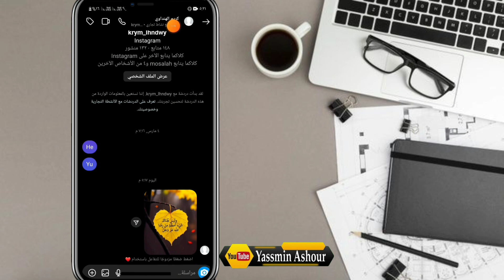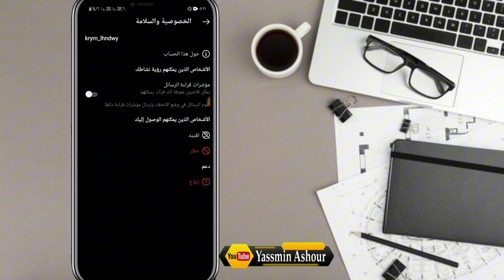كيفية قراءة رسائل الانستقرام بدون علم الطرف الثانى /قراءة رسائل الانستقرام بدون علم المرسل lnstgram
قراءة رسائل الانستقرام دون ظهور "تم الاطلاع"
حيلة ذكية لقراءة رسائل الانستقرام دون علم المرسل
كيف تقرأ رسائل الانستقرام بدون ظهور seen
طريقة قراءة رسائل الانستقرام دون إشعار المرسل
كيفية قراءة رسائل الانستقرام بدون أن يعرف الطرف الآخر
سر قراءة رسائل الانستقرام دون ظهور علامة الظهور
خدعة قراءة رسائل الانستقرام دون علم المرسل
طريقة تجسس على رسائل الانستقرام بدون علم الطرف الآخر
كيفية قراءة رسائل انستقرام دون علم المرسل 2023

ـــــــــــــــــــــــــــــــــــــــــــــــــــــــــــــــــــــــــــــــــــــــــــــــ
ـــــــــــــــــــــــــــــــــــــــــــــــــــــــــــــــــــــــــــــــــــــــــــــــ

ـــــــــــــــــــــــــــــــــــــــــــــــــــــــــــــــــــــــــــــــــــــــــــــــ
ـــــــــــــــــــــــــــــــــــــــــــــــــــــــــــــــــــــــــــــــــــــــــــــــ
⚠️⚠️ شاهد فيديوهات مهمه جدا انصحكم بالمشاهدة::

ـــــــــــــــــــــــــــــــــــــــــــــــــــــــــــــــــــــــــــــــــــــــــــــــ
ـــــــــــــــــــــــــــــــــــــــــــــــــــــــــــــــــــــــــــــــــــــــــــــــ
ـــــــــــــــــــــــــــــــــــــــــــــــــــــــــــــــــــــــــــــــــــــــــــــــ
ـــــــــــــــــــــــــــــــــــــــــــــــــــــــــــــــــــــــــــــــــــــــــــــــ
ـــــــــــــــــــــــــــــــــــــــــــــــــــــــــــــــــــــــــــــــــــــــــــــــ
ـــــــــــــــــــــــــــــــــــــــــــــــــــــــــــــــــــــــــــــــــــــــــــــــ
ـــــــــــــــــــــــــــــــــــــــــــــــــــــــــــــــــــــــــــــــــــــــــــــــ
ـــــــــــــــــــــــــــــــــــــــــــــــــــــــــــــــــــــــــــــــــــــــــــــــ
ـــــــــــــــــــــــــــــــــــــــــــــــــــــــــــــــــــــــــــــــــــــــــــــــ
ـــــــــــــــــــــــــــــــــــــــــــــــــــــــــــــــــــــــــــــــــــــــــــــــ
ـــــــــــــــــــــــــــــــــــــــــــــــــــــــــــــــــــــــــــــــــــــــــــــــ
ـــــــــــــــــــــــــــــــــــــــــــــــــــــــــــــــــــــــــــــــــــــــــــــــ
ــــــــــــــــــــــــــــــــــــــــــــــــــــــــــــــــــــــــــــــــــــــــــــــ
ـــــــــــــــــــــــــــــــــــــــــــــــــــــــــــــــــــــــــــــــــــــــــــــــ
ـــــــــــــــــــــــــــــــــــــــــــــــــــــــــــــــــــــــــــــــــــــــــــــــ
⚠️ التطبيقات المستخدمه فى المونتاج 👇

ـــــــــــــــــــــــــــــــــــــــــــــــــــــــــــــــــــ